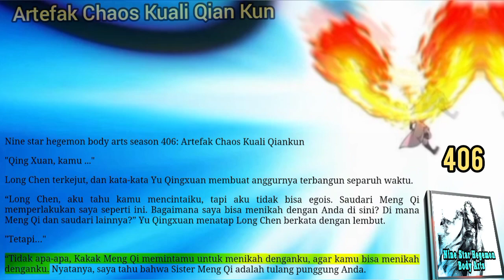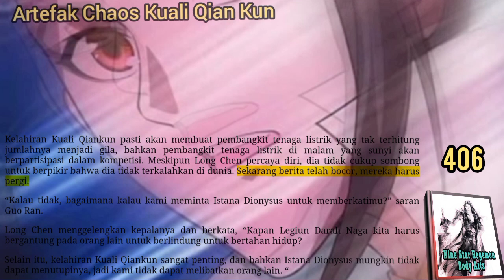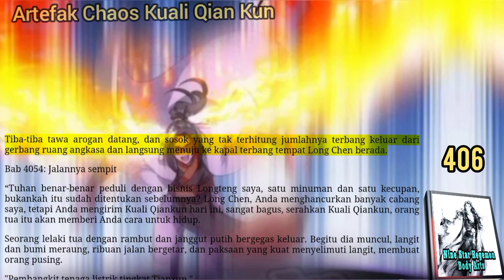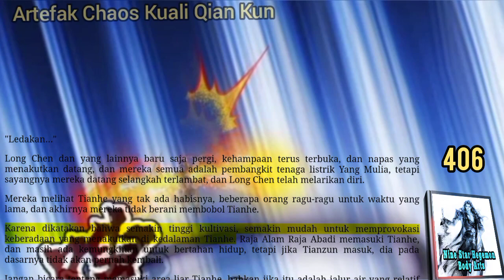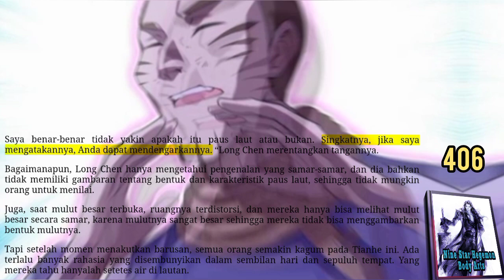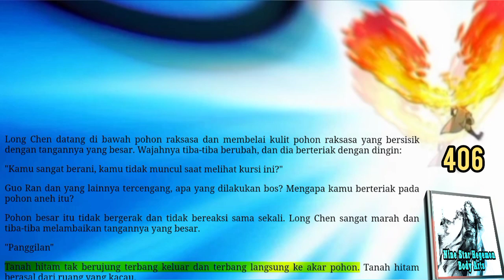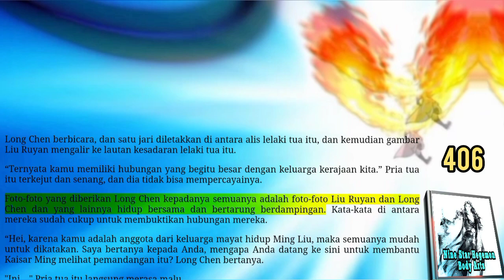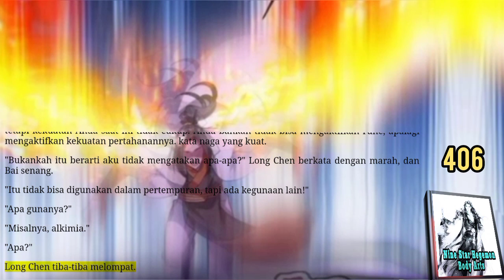Artefak Chaos, Kuali Qian Kun, NSHBA 406